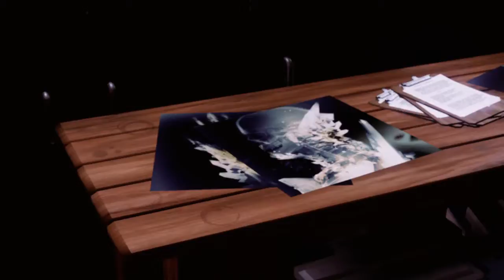inFAMOUS Second Son gameplay2